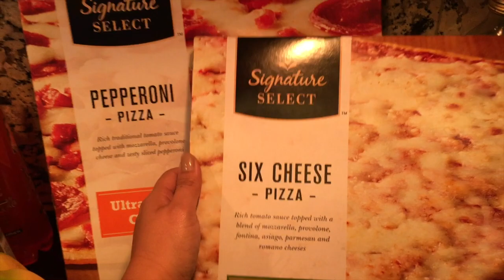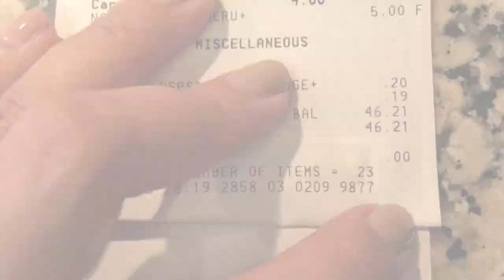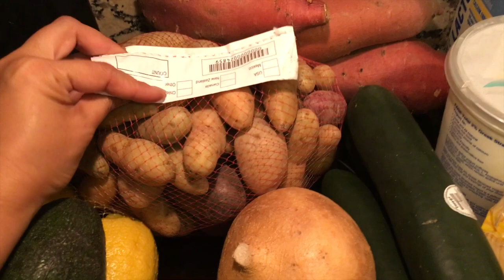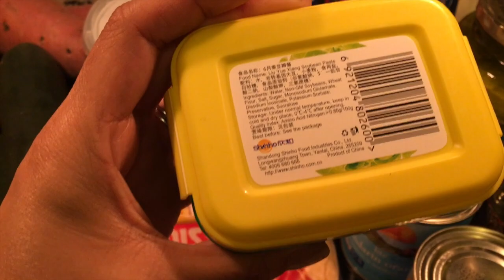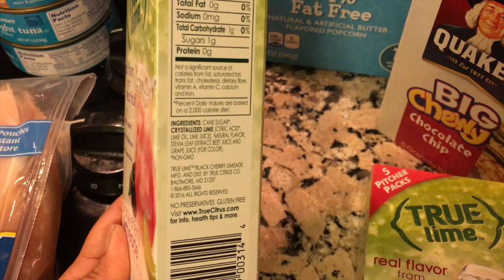Grocery Haul and Weekly Meal Plan (5/3/16)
I'm Rachelle--a working mom to an awesome 11-year old boy and wife to my hubby of 13 years. After all these years, I'm on a mission to figure out the work/home life balance and I'm sharing my journey with you!

* Grocery Hauls * Weekly Meal Plans * Meals of the Week * Recipes    * Cleaning Routines * Pinterest Projects * DIY / Crafts * Vlogs

Thanks for stopping by!! See you in my next video!!

XOXO,
~Rachelle